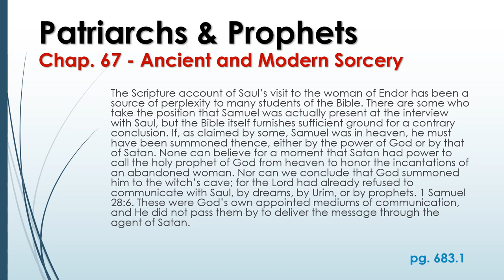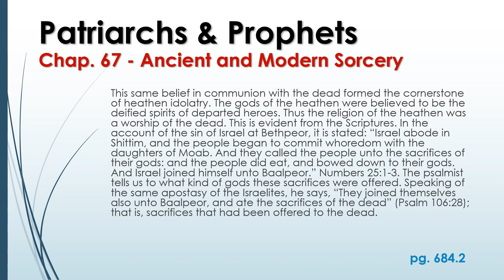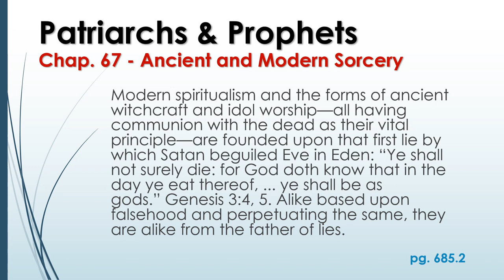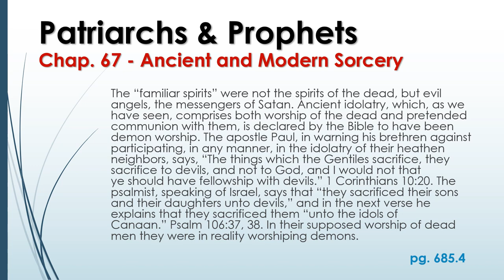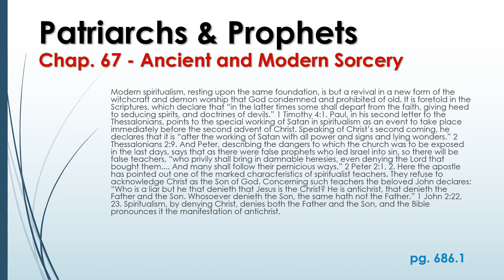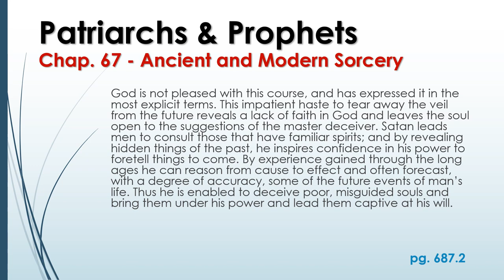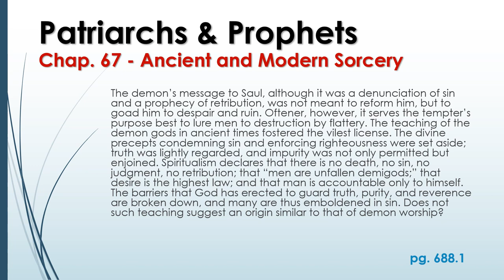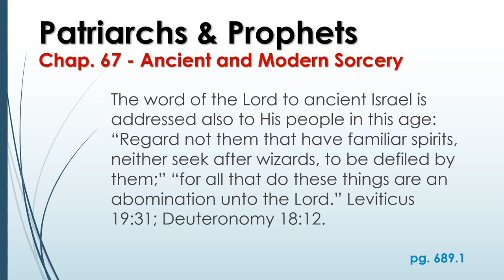Chapter 67 - Ancient and Modern Sorcery